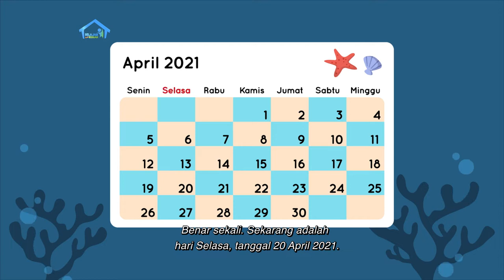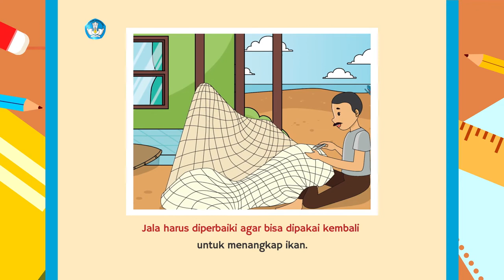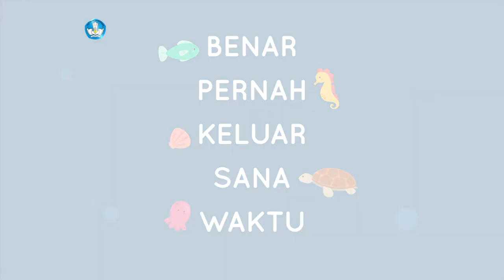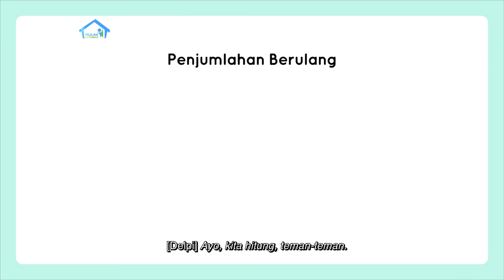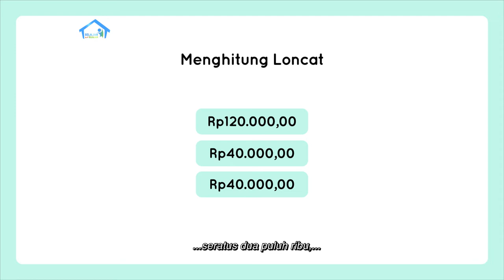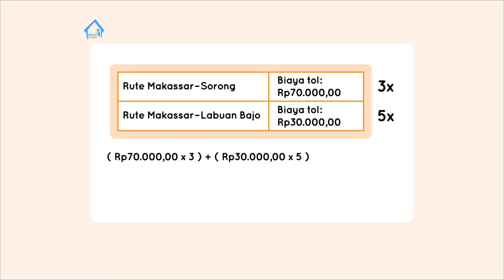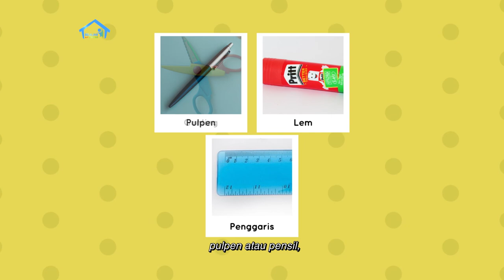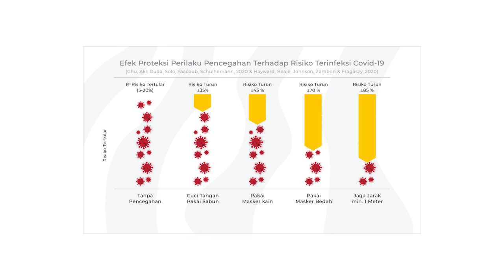BDR | SD Kelas II | Episode 74 - Kehidupan Nelayan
Sinopsis

Delpi dan Pak Guru menemani teman-teman mempelajari tentang kehidupan nelayan melalui cerita berjudul “Kehidupan Nelayan”. Lalu Delpi membuat kalimat-kalimat sederhana dari kata Nelayan, Ikan, Jala, dan Pelelangan Ikan, yang tersedia dalam bacaan tersebut. Pada Intuisi Bilangan, Pak Guru menceritakan tentang Dani yang ditugaskan membeli 4 bungkus camilan. Ia berangkat ke warung dengan membawa uang Rp25.000,00. Jika harga satu bungkus camilan Rp10.000,00, cukupkah uang dibawa Dani? Oya, Proyek Akhir Minggu sampai pada tahap mencari bahan-bahan yang harus disiapkan untuk membuat kapal atau perahu mainan.